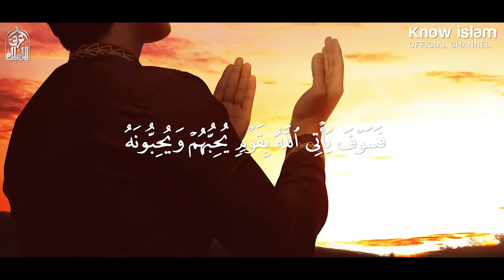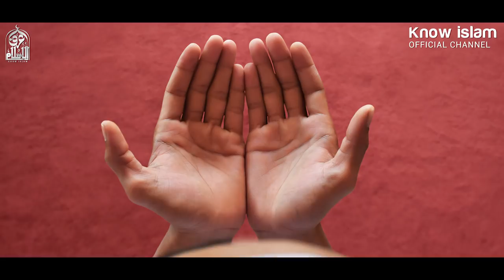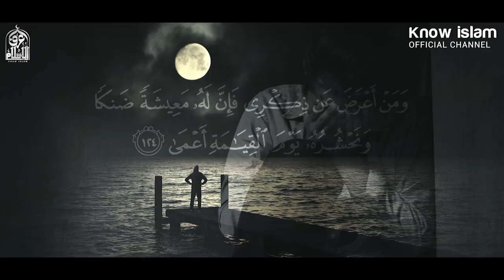اسرار محبة الله || فيديو رائع جدا يستحق المشاهدة - مشاري الخراز HD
الداعية : مشاري الخراز

حقوق التأليف :
نسمح لأي شخص بالإستفادة من محتويات القتاة مجانا من خلال تحميل فيديوهاتنا وإعادة نشرها لصالحه سوى في اليوتيوب أو الفيسبوك أو تويتر و غيره من مواقع التواصل الاجتماعي و لكن بشرط أن يظل إسم القناة و الشعار متواجدان داخل الفيديو مع رغبتنا الشديدة في وضع رابط قناتنا كمصدر .

ملاحظة:
التعليقات المنشورة تعبر عن رأي أصحابها، و لا تعبر بالضرورة عن رأي قناة إعرف الاسلام ، بحيث لا تتحمل القناة أو العمالين فيها أي مسؤولية قانونية حيال ذلك.

Note:
The published comments express the opinion of their authors.They do not necessarily reflect the opinion of our "Know Islam" channel, and hence neither the channel nor the workers in it bear any legal responsibility regarding those comments.